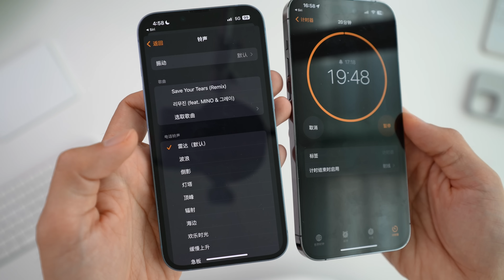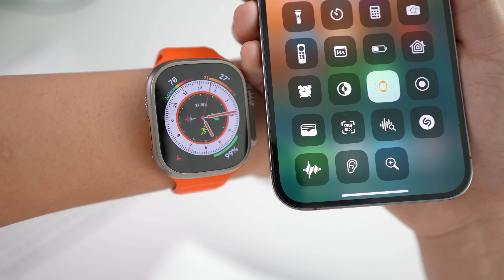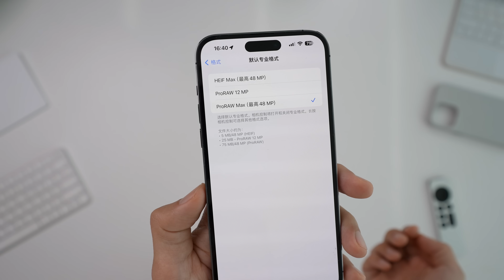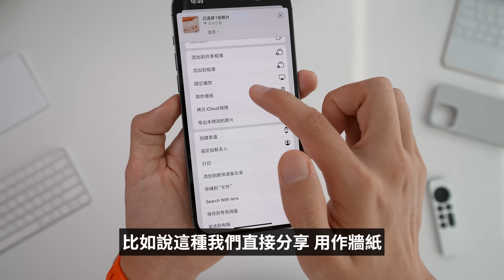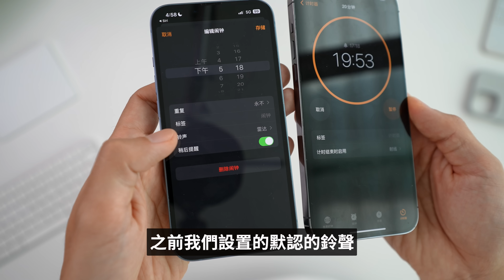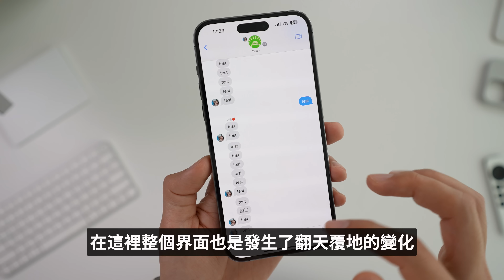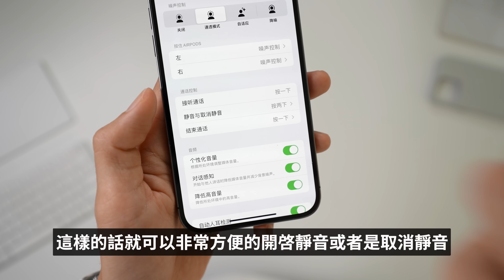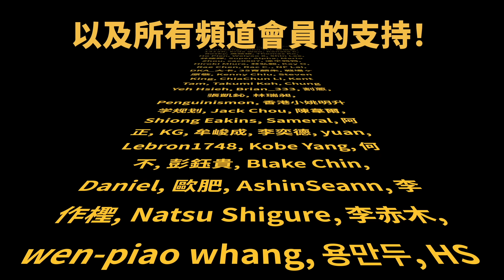【iOS17】手裡的iPhone又有了新玩法！iOS17 15個最核心功能！feat. 隱藏功能｜大耳朵TV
嗨嘍，大家好，今天分享iOS17正式版的最核心的全新功能！喜歡請訂閱點贊！
00:00 intro
00:38 控制中心
03:32 相機
05:38 新一代人像模式
06:37 照片
07:23 AirDrop
08:14 設置實況照片壁紙
08:44 更換壁紙背景
09:13 StandBy 模式
10:11 全新鈴聲🔔
11:35 主屏幕
12:16 聯繫人海報
12:54 FaceTime支持手勢
13:22 iPhone+AppleTV  FaceTime
13:51 iMessage
14:58 App Store
15:13 觸感觸控
15:43 AirPods
16:47 Apple Music
17:43 卡拉OK
18:17 Safari

二手 特斯拉 Model 3 LR 2020